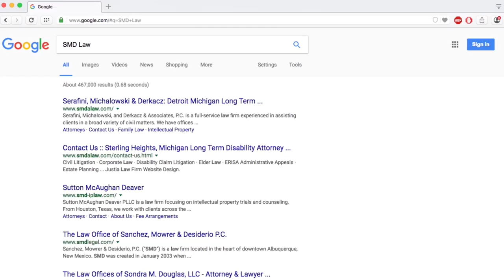Tum Tum Nairn From the Locker Room Today!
Tum Tum Nairn From the Locker Room Today!  Make sure you subscribe to Spartan Nation Videos for all the latest information on your beloved Spartans and do not forget to go to SpartanNation.com where NOBODY covers the Spartans better.